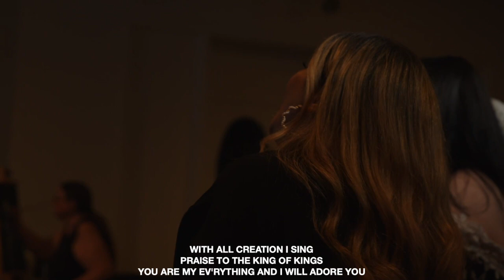Revelation Song (Spontaneous) | Micah Henderson | Worship Moment